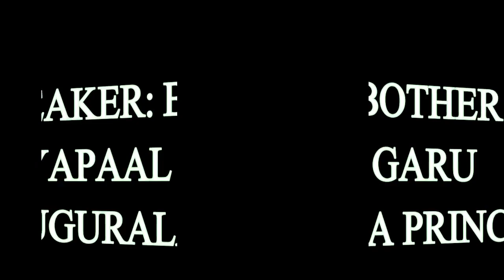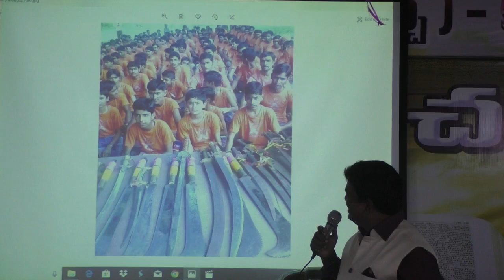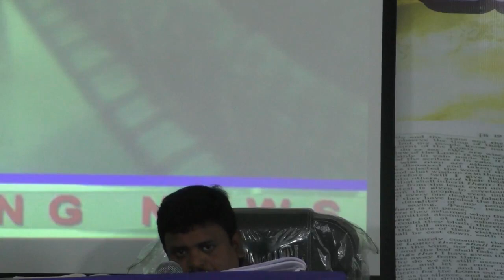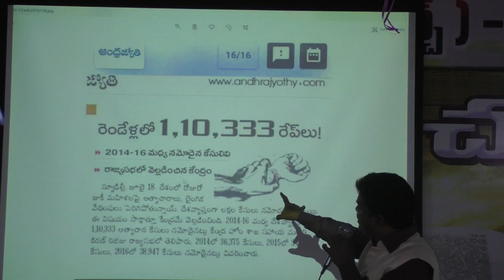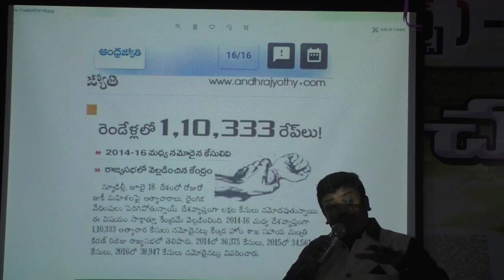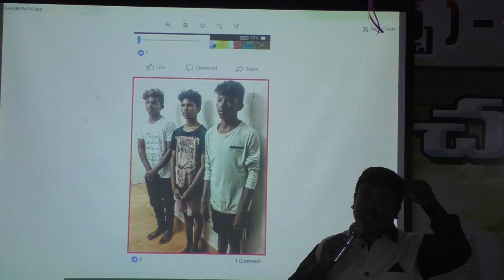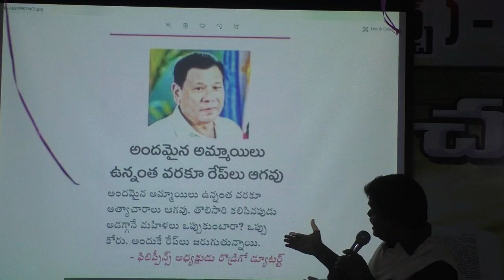CBT MIYAPUR బలవంతులైన యౌవ్వనుల బలహీనత Spkr Bro JAYPAAL GARU 🇮🇳